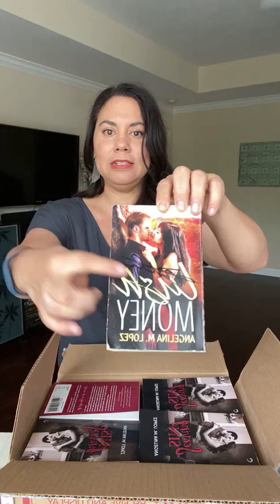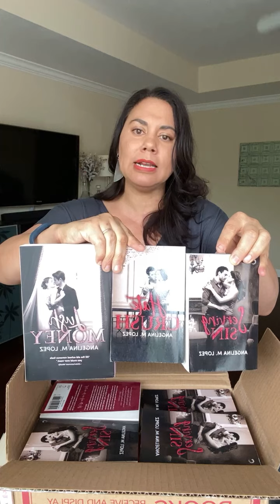SERVING SIN now available!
Serving Sin, a slow-burn bodyguard romance and the final in the Filthy Rich series by Angelina M. Lopez, is now available